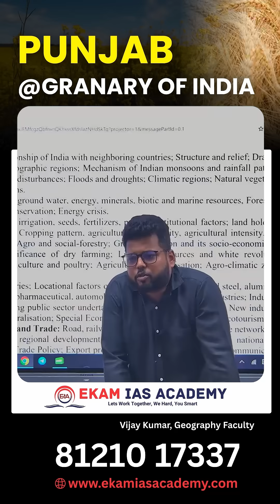Why Water is the Lifeline of Agriculture? | Boosting Irrigation & Farming in India | UPSC Geography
Water is the lifeline of agriculture — without it, farming is impossible. In this UPSC Geography lecture, we explore why water is the first essential input for agriculture, with a focus on Punjab’s rainfall pattern and irrigation facilities. We also explain the concept of Interlinking of Rivers and how it aims to provide irrigation support to farmers across India. This topic is highly relevant for UPSC Prelims & Mains (GS1 & GS3) and covers key points for Geography, Environment, and Agriculture sections.

📌 What You’ll Learn in This Video:

Importance of infrastructure & inputs in agriculture
Role of water in farming – rainfall vs irrigation
Punjab rainfall pattern & agricultural practices
Interlinking of Rivers: objectives & benefits for irrigation
UPSC-relevant insights with examples
Perfect for UPSC CSE 2025, APPSC, TSPSC, and other competitive exams.